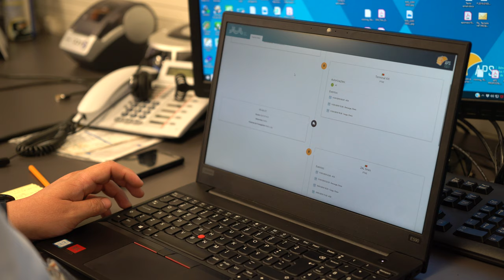Free Stock Footage